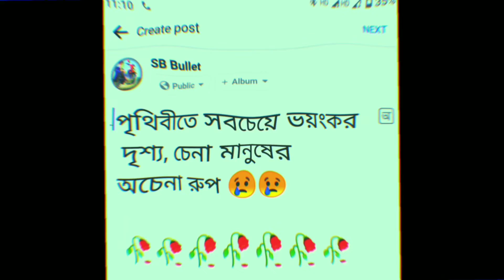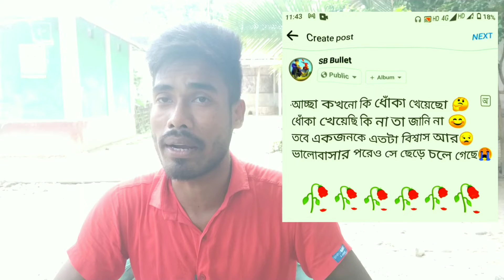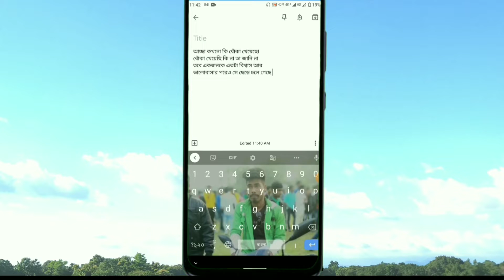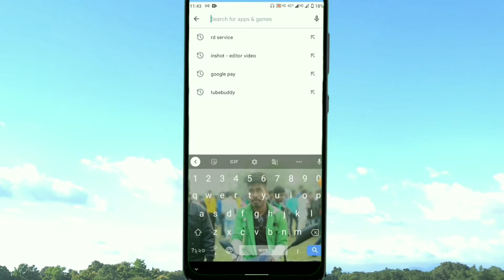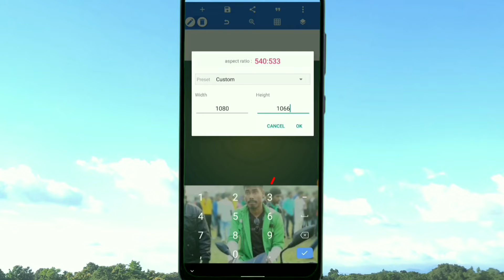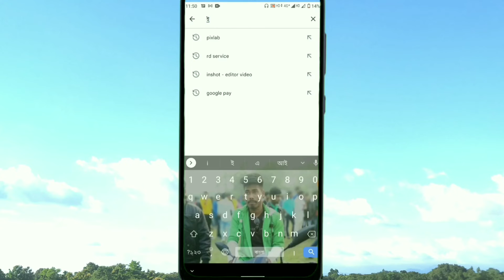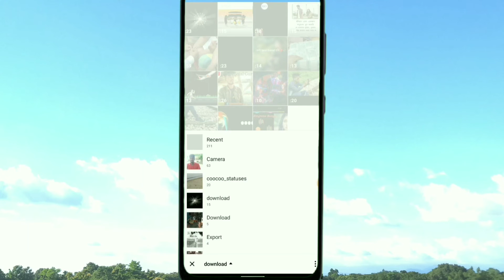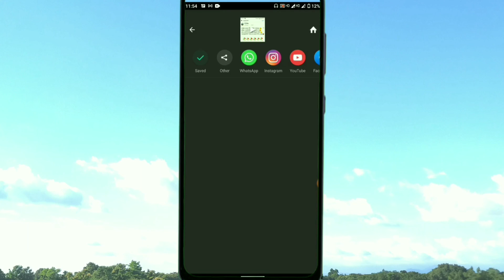Facebook Typing Text Video Editing inshot in Bangla || New Viral Photo sad Status Video In Inshot